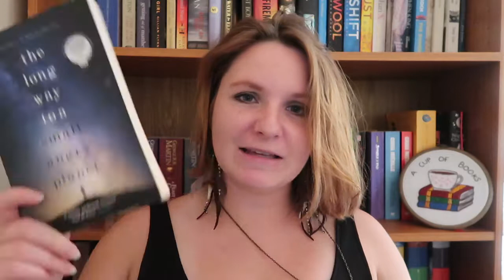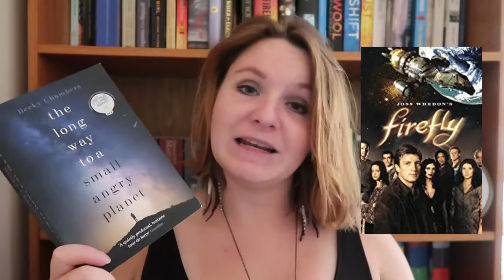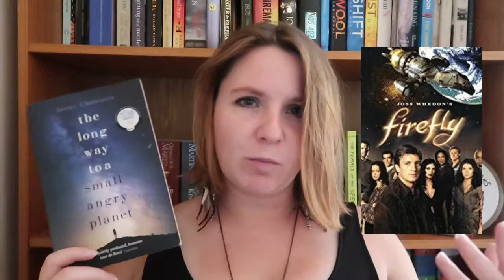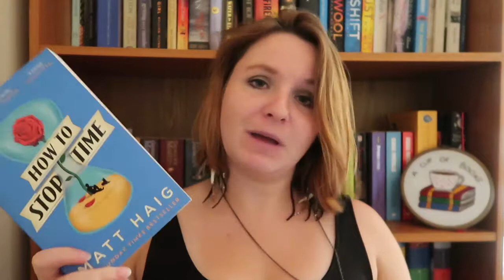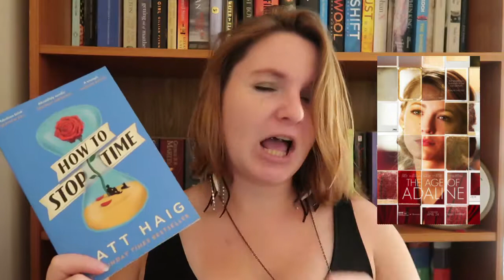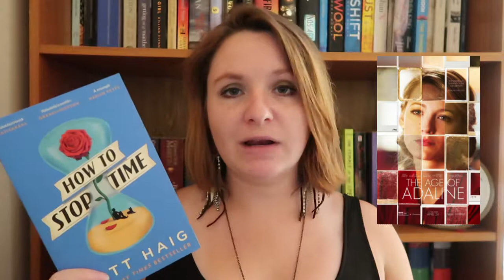Like This? Try That! | TV & Movie Edition [CC]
Happy Bookshop Day!! I'm not visiting a bookshop today, but Andy and I went to the fabulous Topping & Company in Ely yesterday and both bought far too many books, so I think that still counts.

Enjoy this video where I link some books I've read recently with some movies/tv shows I've watched. Whether it be subject matter, style or plot, there can be a lot of similarities across different media formats and I thought it would be fun to explore some of those.

Spot any of your favourites?  Any new recs you're going to check out?

Books/TV Shows/Movies Mentioned
A Long Way to a Small Angry Planet
A Closed and Common Orbit
The Themis Files
The Great Zoo of China
How to Stop Time
The Dead Lands
The Age of Adaline
The Bicentennial Man
Firefly
Jurassic Park
Arrival
Mad Max Fury Road
The X-men Franchise